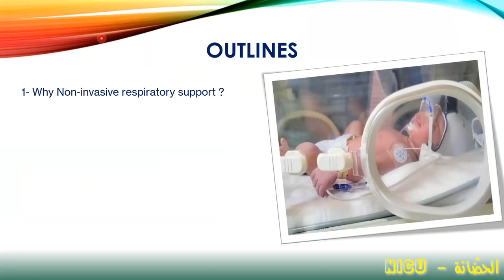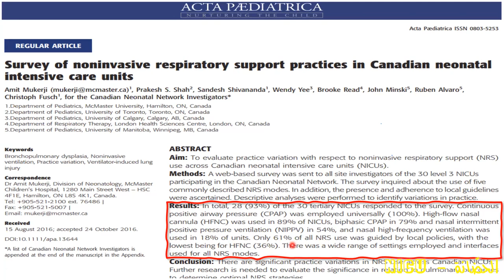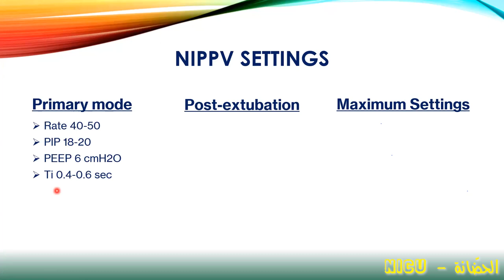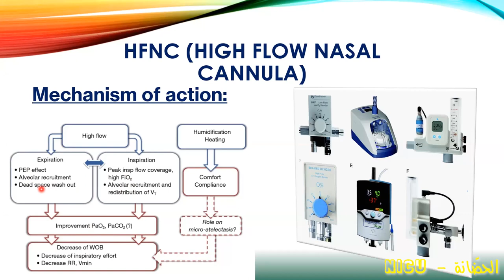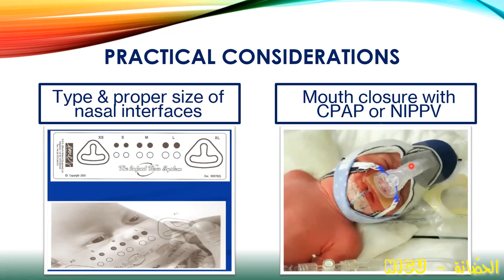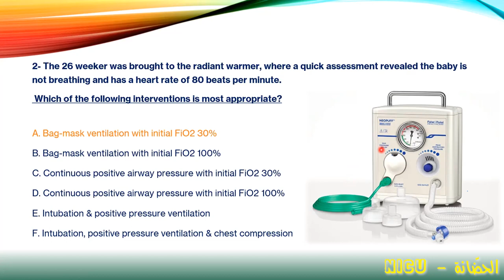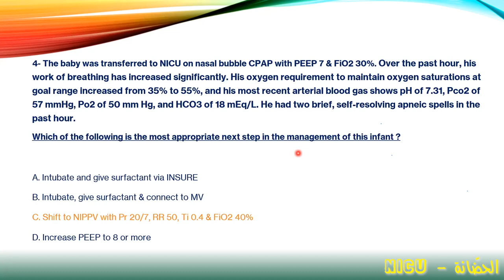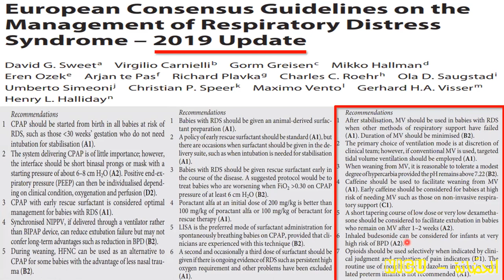8. Non Invasive Respiratory Support.. Dr. Mohammed Abd AlAty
Non-Invasive Respiratory Support.. CPAP, NIPPV, HFNC, LFNC